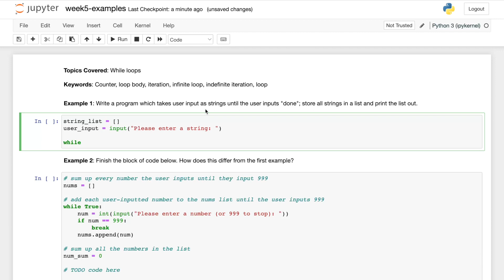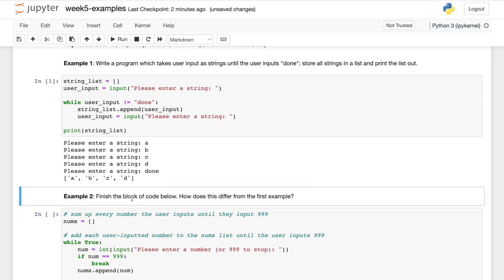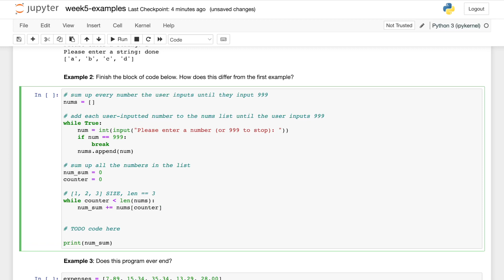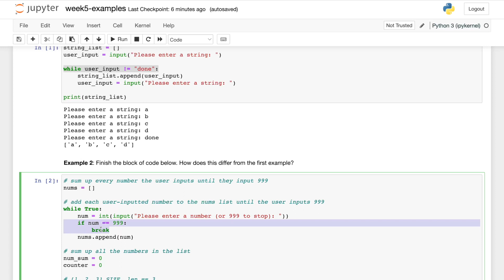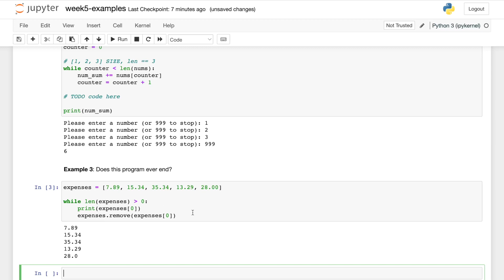While loops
In this video, Ethan elaborates on while loops. Important vocabulary for this week includes: Counter, loop body, iteration, infinite loop, indefinite iteration, loop